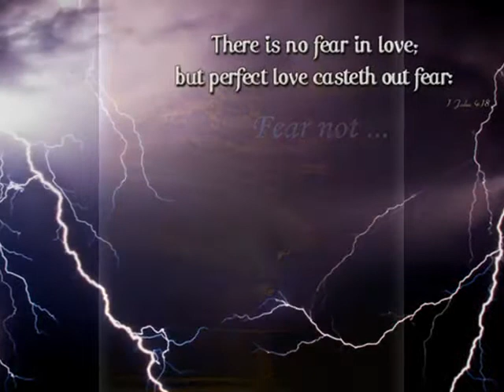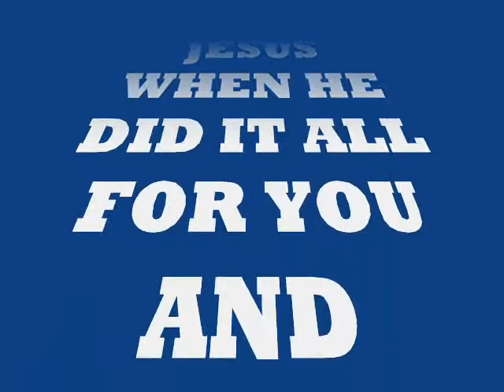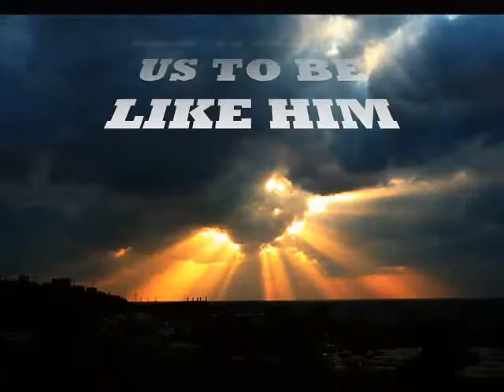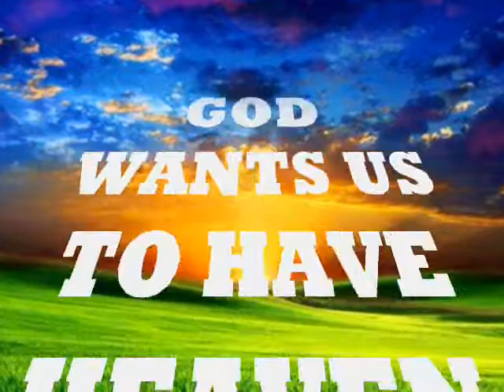The Unlimited God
Words of God, conceived in the heart, spoken out the mouth, become a spiritual force that release faith—which is the creative ability of God

Words establish strongholds, break habits, change things, redirect thought patterns

Words point you in whatever direction they are aimed and released

Words set the course of your life

Words determine your future, your health, your wealth and your place in eternity—you are the prophet of your own life

Words arrive at your future before you do

Words create desires and transmit images that you will eventually live out

The wise words from above are from Pastor George Pearsons

Volume 2 (only available as a download) can be purchased @ CDBABY @ Only $8 for with 17 other empowering tracks of faith. Volume 1 is available for free streaming @

Change your life with powerful words of faith that line up with the word of God and experience change in your life.

Words create our experience. Be all that God called you to be and declare it each day in the name of Jesus.

After you said this prayer don't stop there get your spirit fed by going here:

IF YOU WOULD LIKE TO LISTEN TO MORE OF MY MUSIC...